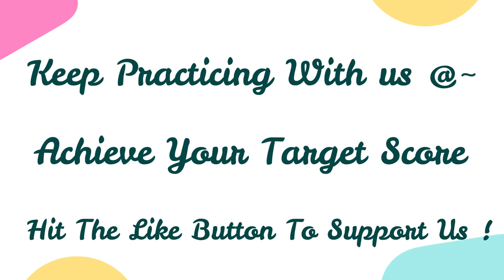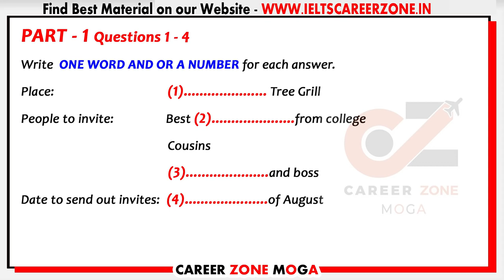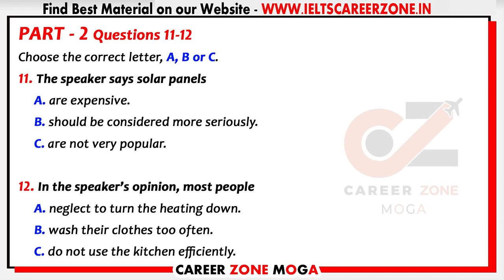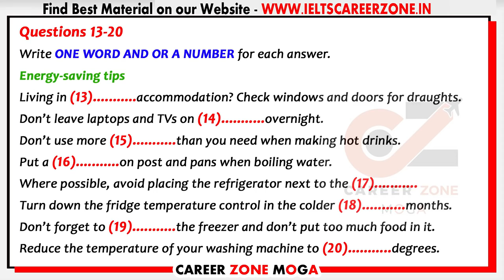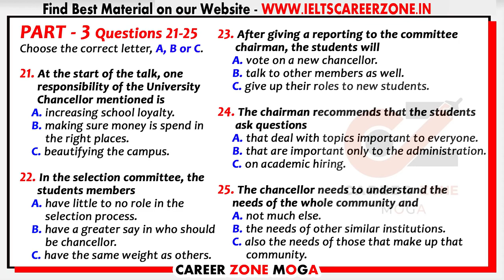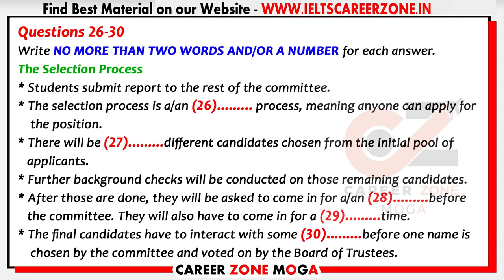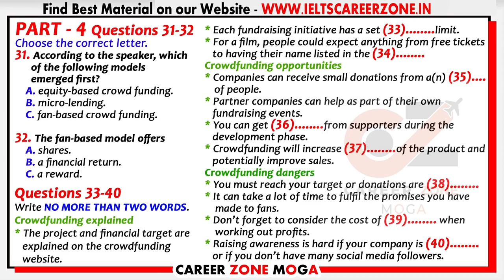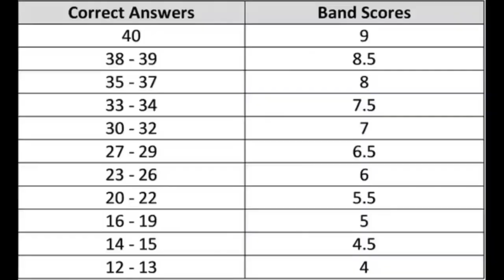IELTS LISTENING 73